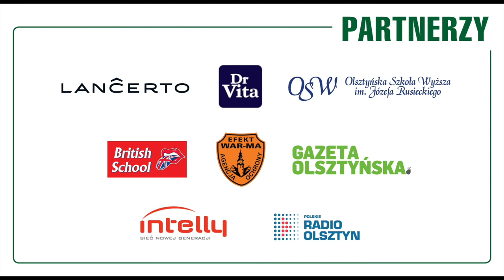AZS TV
Jak co roku siatkarze przyłączyli się do Szlachetnej Paczki, przygotowując wraz z wolontariuszami specjalnie upominki dla tych, którzy najbardziej potrzebują pomocy. Zobacz w najnowszym odcinku AZS TV, jak przebiegało specjalne pakowanie paczek, które zostały już przekazane do potrzebujących ;)
Święta będą nasze! Kup bilet na świąteczny (22.12) mecz z GKS Katowice na indykpolazs.pl!